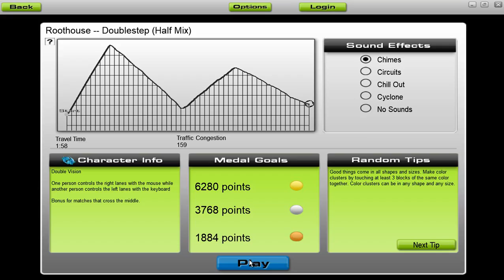[Audiosurf] Roothouse - Doublestep (Half Mix) [by Roothouse Gaming]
Audiosurf - Roothouse - Doublestep (Half Mix) [Roothouse (album - 2020)]